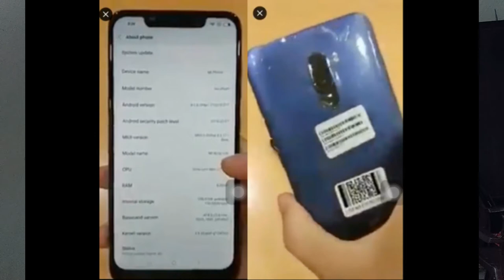Xiaomi Pocophone F1 - full specifications, launch date and more - in hindi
hy this is ck bhall and in this video i have explained specifications of xiaomi's new sub brand  pocophone
and its sub brand F1
. i have coverd every single thing about its cameras and over all look and also when pocophone wil pocophone f1 is going to be launched .